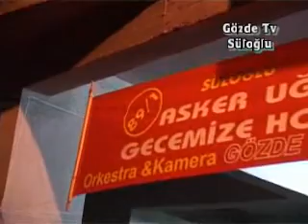Süloğlu 89/1 Askere Uğurlama Gecesi-1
Süloğlu 89/1 Askere Uğurlama Gecesi-1 2009